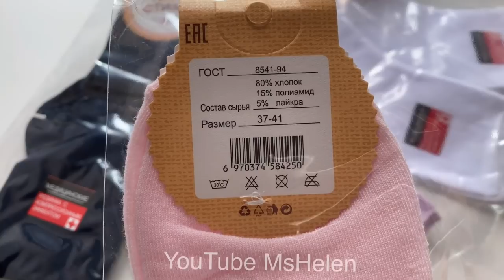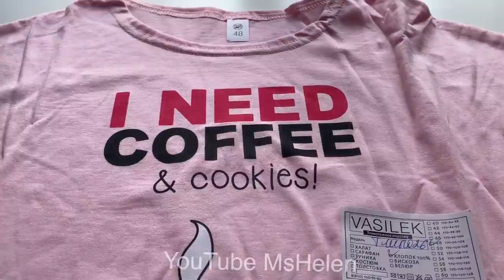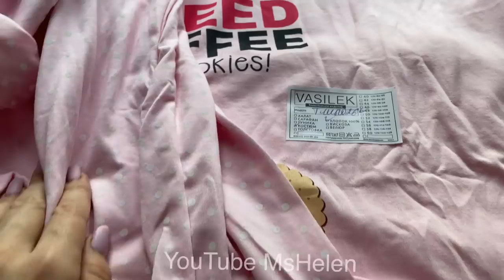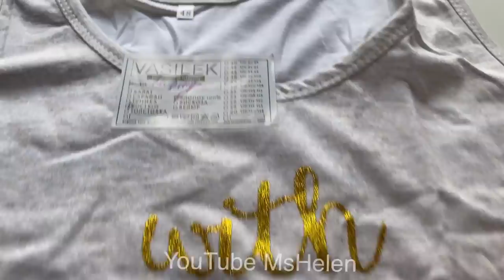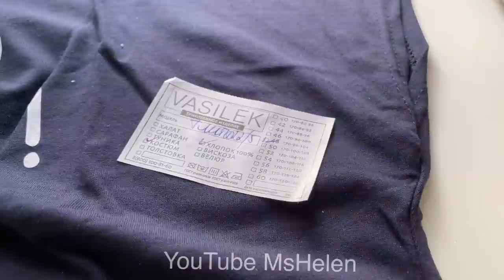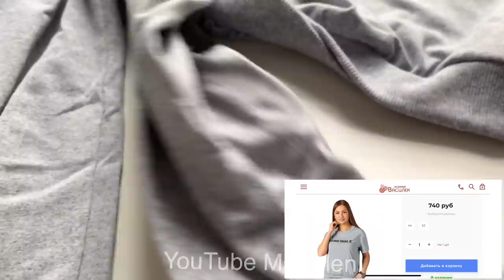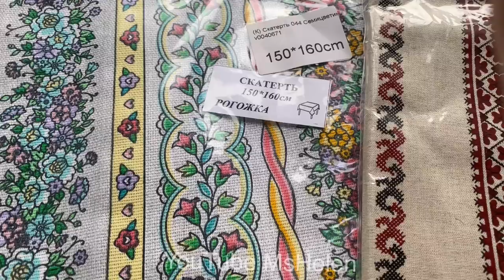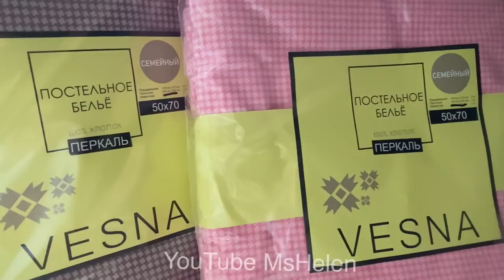ВСЕ СЕКРЕТЫ ИВАНОВСКИЙ ТРИКОТАЖ НОВИНКИ ОДЕЖДА 2020🥳ДОМАШНИЙ ТЕКСТИЛЬ Василек 😱КРУЧЕ ФИКС ПРАЙС